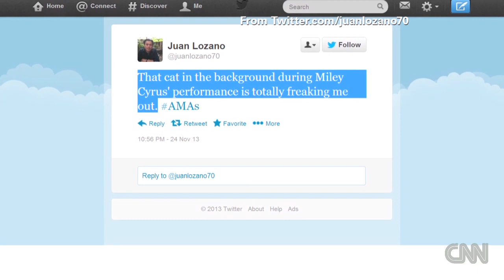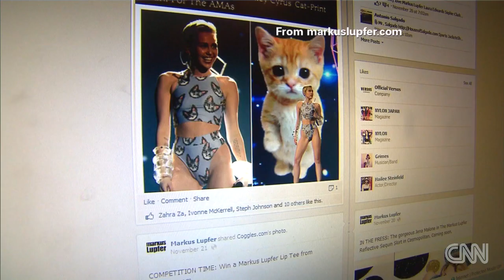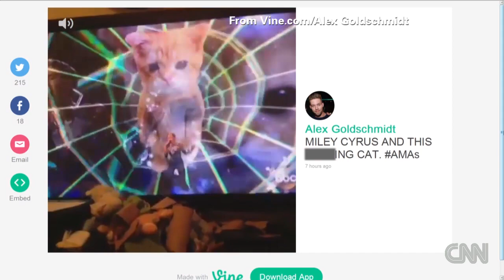Miley Cyrus' lip-synching cat is a viral hit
Miley Cyrus' giant, lip-synching cat catapults to stardom. CNN's Jeanne Moos reports it's catnip on the internet.